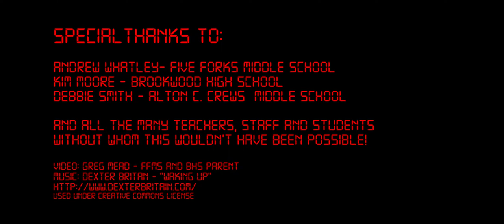Brookwood School Cluster Inaugural Maker Faire Time Lapse - Feb 4, 2017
Brookwood School Cluster (Gwinnett County, GA) Inaugural School Maker Faire time lapse of the day. Saturday, Feb 4, 2017